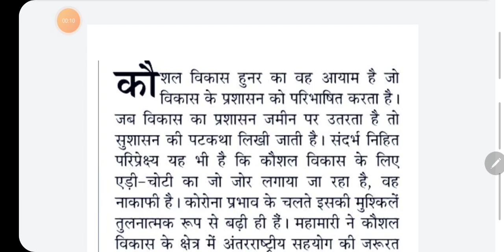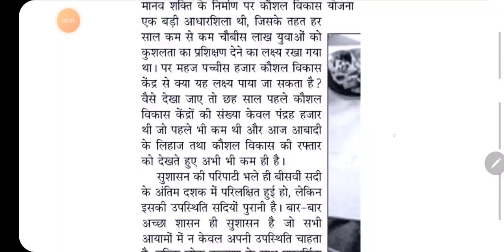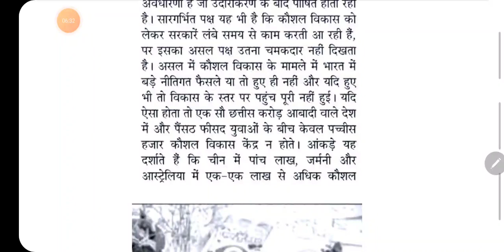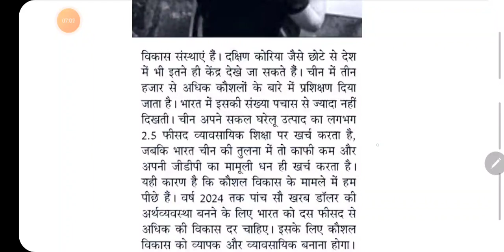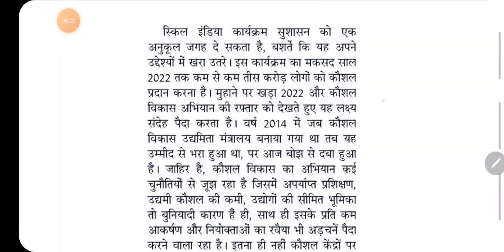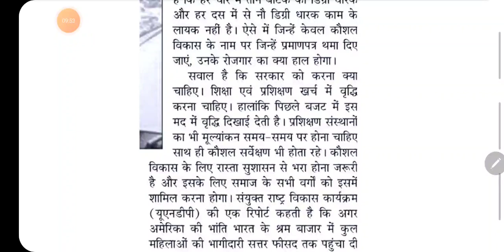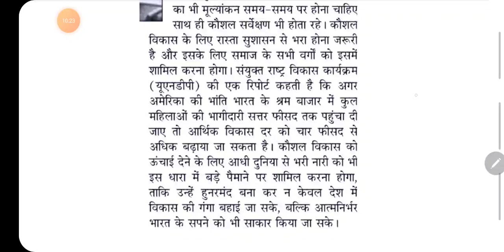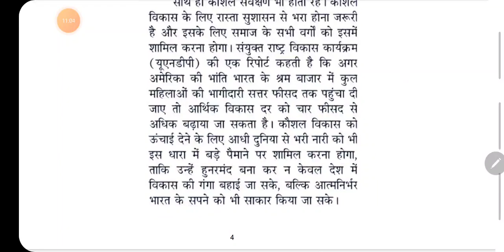110 WPM NEWSPAPER DICTATION / 110 WPM HINDI DICTATION / 110 wpm ssc steno dic